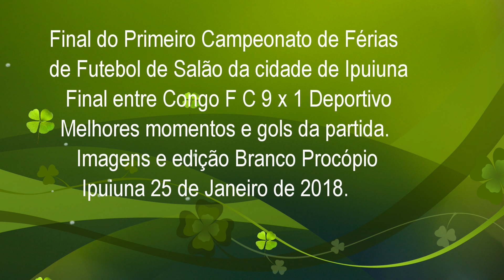Congo F C Campeão do 1 Campeonato de Férias de futsal de Ipuiuna 2018 .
Imagens gravadas por Branco Procópio da final do Primeiro Campeonato de futsal de Ipuiuna no ano de 2018 realizado no poliesportivo , organizado pelo coordenador de Esporte Wellington Vilela de Souza mais conhecido como Dininho. As equipes finalistas foram: Congo F C x Deportivo F C, sendo campeão a equipe do Congo F C pelo placar de 10 x 1.